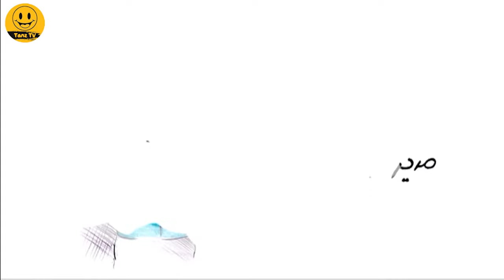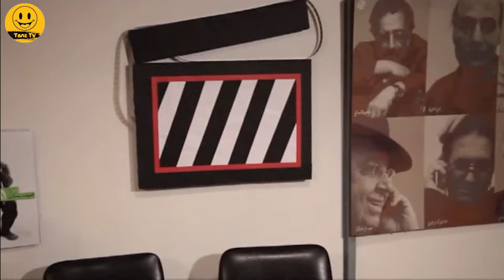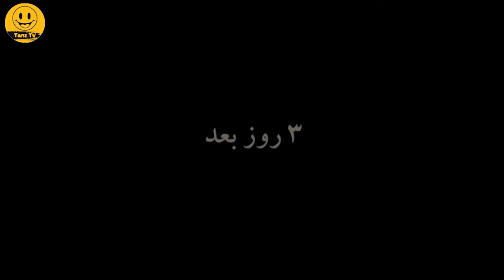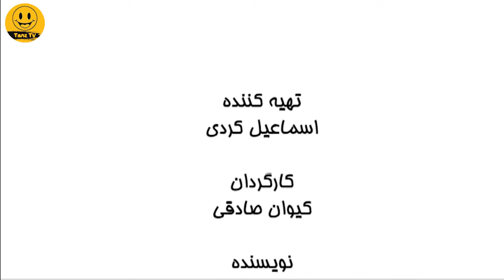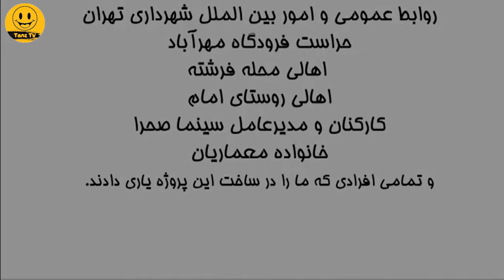سحر قریشی و نیما شاهرخ شاهی در فیلم سینمایی کمدی رجب آرتیست می شود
. فیلم رجب آرتیست می شود، رجب و نامزدش بلور در پی رسیدن به رویای بازیگری از ده خود به تهران آمده اند و سیاهی لشکر شده اند. اما خانواده شان از این موضوع بی اطلاع اند و قصد می کنند به دیدنشان بیایند.

 داستان فیلم سینمایی کمدی رجب آرتیست می شود 👆

عوامل فیلم سینمایی کمدی رجب_آرتیست_میشود 👇

بازیگران:
محمد شیری
شهین تسلیمی
بیژن رحمانی

کارگردان:
کیوان صادقی

ژانر: کمدی

Rajab Artist Mishavad Film Irani Full Movie:

Brief story line of Film Irani Rajab Becomes an Artist
Rajab and his fiancé Blour have come to Tehran to pursue their dream of acting and have become a background actor. But their family is unaware of this and intends to visit them.

Cast:
Mohammad Shiri
Shahin Taslimi
Bijan Rahmani

Director: Keyvan Sadeghi

Genre: Comedy